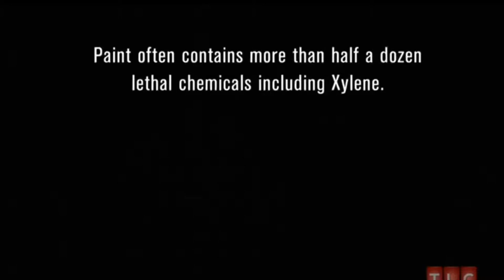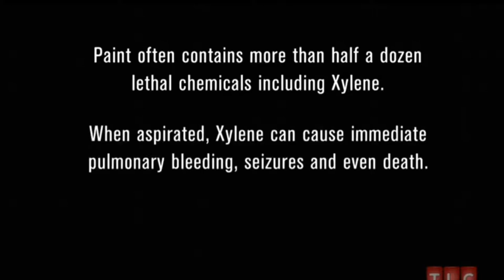SHE DRINKS PAINT INSTEAD OF WATER!?